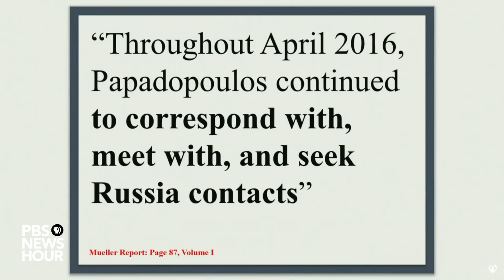WATCH: Rep. Lou Correa’s full questioning of Corey Lewandowski | Lewandowski hearing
Rep. Lou Correa, Calif., questioned former Trump campaign manager Corey Lewandowski during his Sept. 17 testimony before the House Judiciary Committee. Lewandowski was one of the people featured in special counsel Robert Mueller's probe of Russian meddling during the 2016 election, including in Mueller's investigation of possible obstruction of justice by President Donald Trump. Mueller chose not to offer a conclusion on the question of obstruction. Democratic lawmakers have led congressional efforts to investigate the matter further.